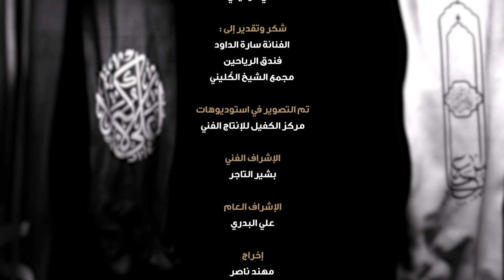قصص الأولياء | صاحب المهمة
أسرار وتفاصيل مهمة في كل قصة من قصص الإمام الحسين (عليه السلام) وأنصاره.
تقديم
علي_الاكبر (عليه السلام)

1- فيسبوك..
2- تويتر..
3- التليجرام..
4- الانستكرام..